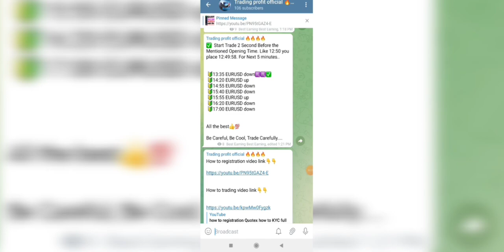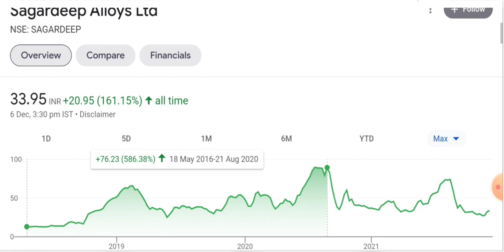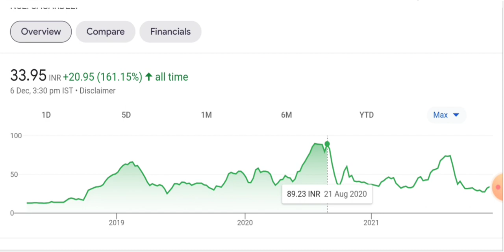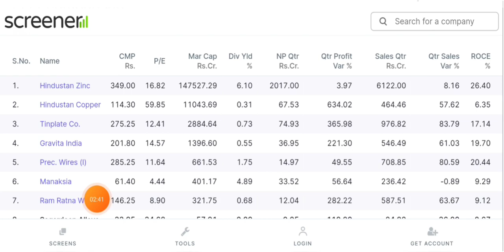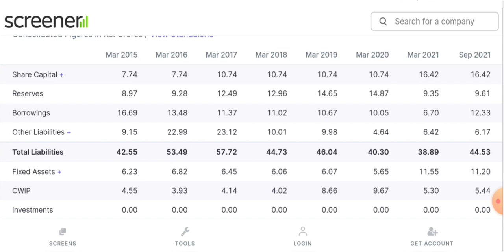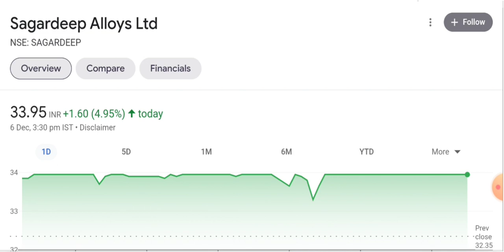Sagardeep|🔥Share|news 🔥🗞️ best stock|TARGET PRICE 💥👍 क्याकरोदपति बना सकता है यह स्टॉक 2 year hold🔥🔥🔥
SagarDeep Allow stock price क्याकरोदपति बना सकता है यह स्टॉक 2 year hold🔥🔥🔥